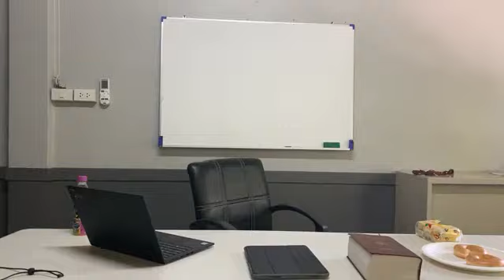Wrong to Worry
Pastor Adam Cottrell
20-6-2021